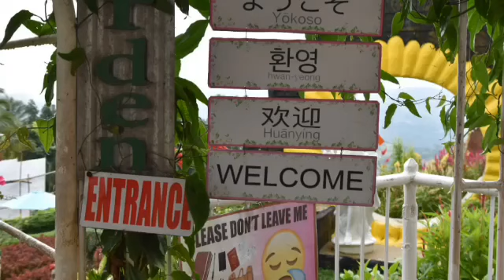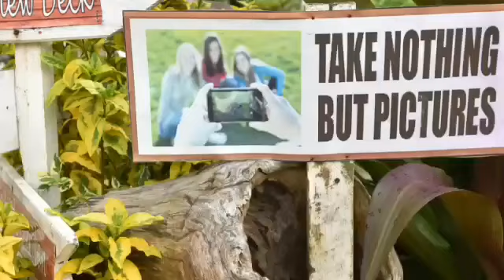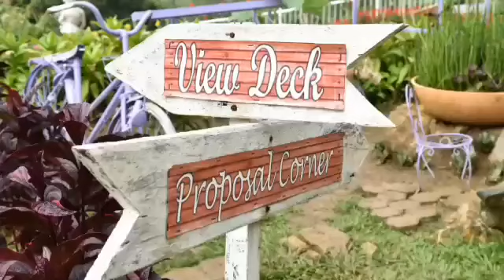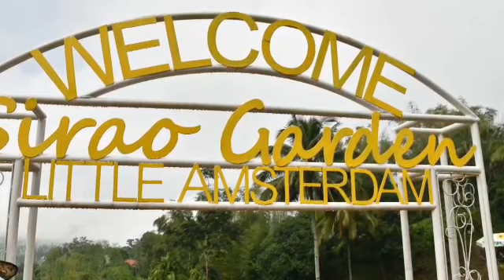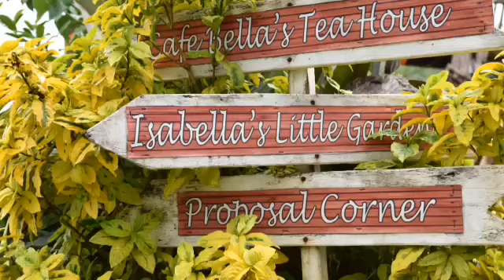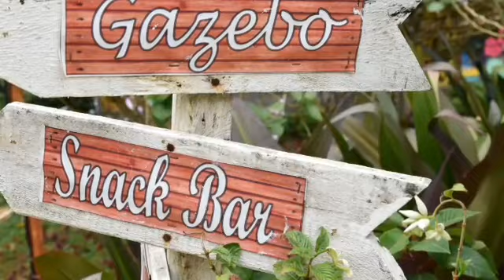Little Amsterdam In The Philippines | Sirao Garden 2019 | Cebu City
Ang mga pictures na ay kuha sa Sirao Garden o kilala sa tawag na Little Amsterdam Ng Cebu.Ito at family tour namin.Maganda itong lugar na ito sa mga turista,wedding proposal at weddings prenuptial shoots.Nakaaliw ang mga bulaklak at landscape dito.Nagfofog din sa lugar na ito. SiraoGarden. LittleAmsterdam. CebuPhilippines. TouristSpot. TouristAttraction. Pasyalan.